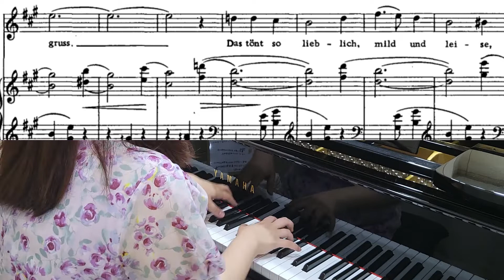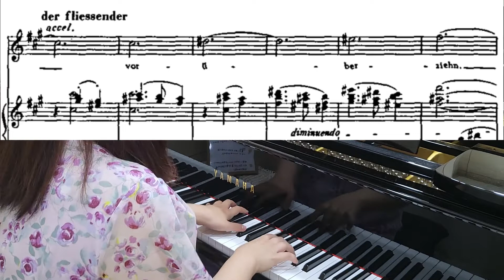Ich Schwebe (R. Strauss) | Piano Accompaniment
Ich Schwebe - R. Strauss
가곡 반주 피아노 mr 입니다

※악보문의는 받지 않습니다
사용하실때는 출처를 밝히고 사용해주세요

※I don't take any questions about sheet music.
When using, specify the source and use it.